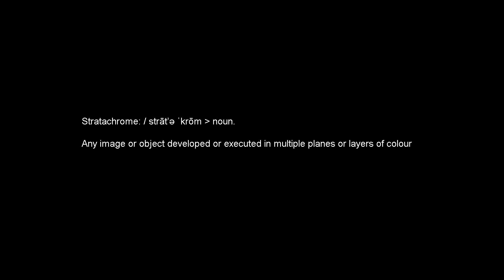Gold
Gold by David Spriggs
GOLD by David Spriggs. 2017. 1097 x 274 x 76 cm. / 432 x 108 x 30 inches. Yellow acrylic paint on layered sheets of transparent film, triangular gold colour structure, lighting units